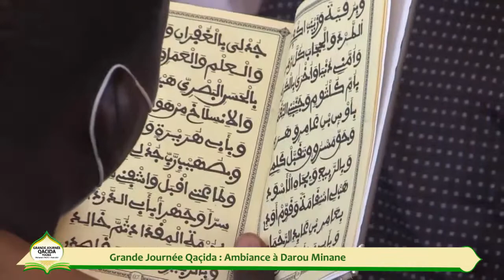Grande Journée Khassida du 11 Aout 2021 : Ambiance à Darou Minane